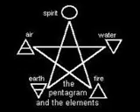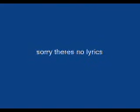duality by altar of the burning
yeah they are a new band i think they are good and if you dont then you are gay